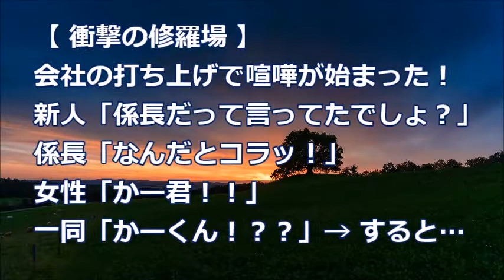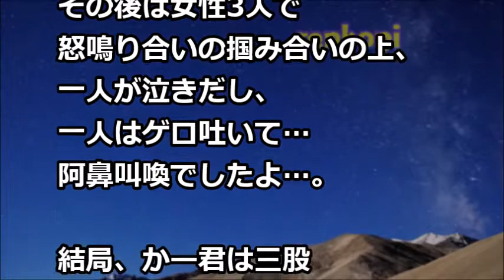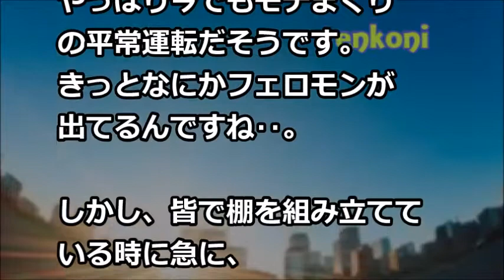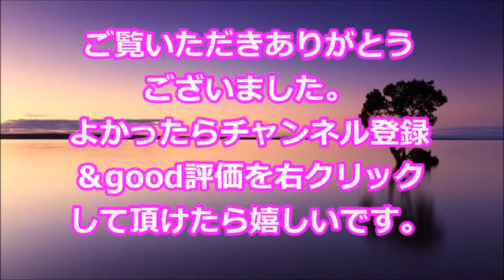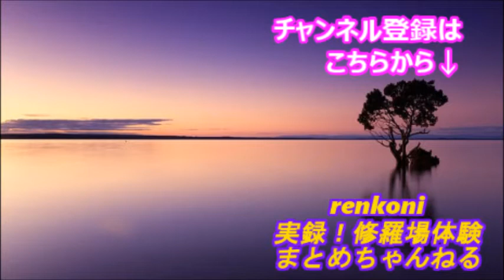【衝撃の修羅場】会社の打ち上げで喧嘩が始まった！→ 新人「係長だって こう言ってたでしょ？」係長「なんだとコラッ！」女性「かー君！！」一同「かーくん！？」→ すると…【renkoni衝撃！スカッと修羅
・【スカッとする話】夫「お袋に援助した！俺の稼いだ金だ文句あっか！」マザコン夫が勝手に貯金４００万円を持ち出した…私「離婚だ！」トメ「孫は渡さない」私「コレ見ろ！」トメ＆夫「…え！？」

・【スカッとする話】俺「ホテルまでお願いします」タクシー運転手「え？どこ？わかんない」俺「カーナビで調べれば？」運「調べろって言うんですか？」俺「は？では絶対わかる所に変更します」運

・スカッとする話　出産後､病院からトメと帰宅したら実母が待っててくれた! →トメは私から赤を取り上げ｢嫁子さん､お母さんにお茶入れてあげて～｣私｢はぁい｣→すると母が…（スカッと祭り）

・婚約者｢俺､釣った魚に餌はやらないタイプだから､ちゃんと働けよ｡寄生虫になったら即離婚な｣ 私｢…｣ 彼｢返事は?｣ 私｢うん｣→満足気に鼻で笑う彼（スカッと祭り）

・【スカッとする話】女「全員参加、欠席は認めない。男子は会費１万円」俺「アホか。誰が行くか」